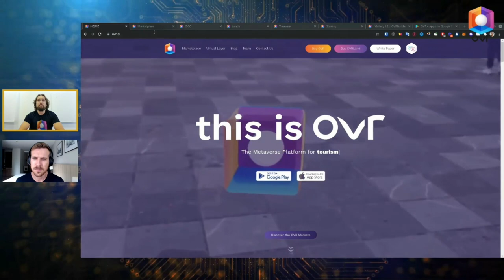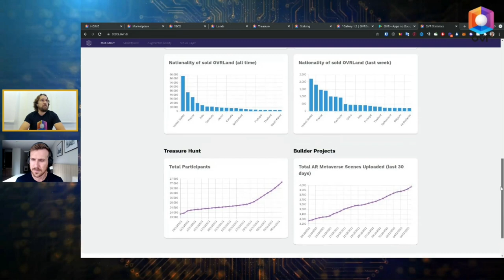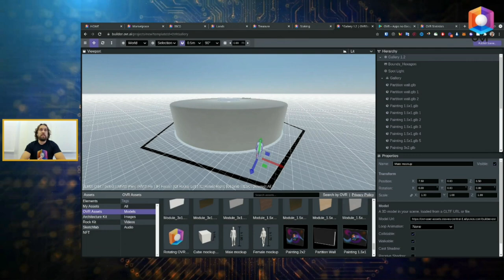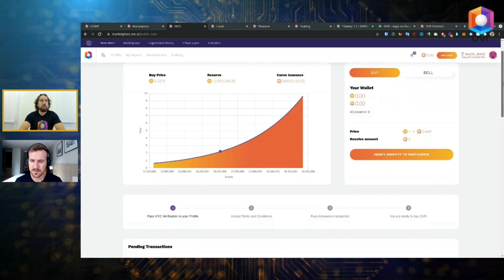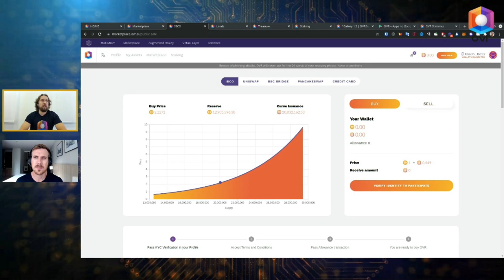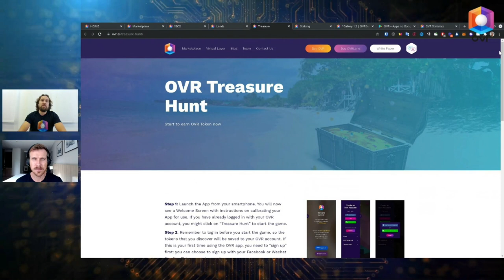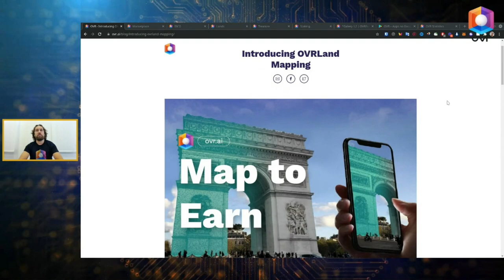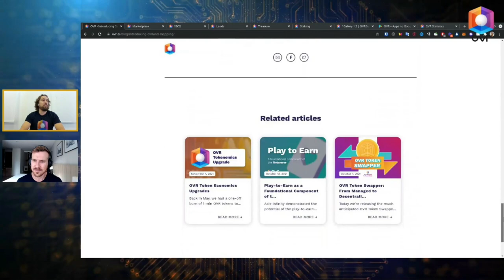METAVERSO DESCENTRALIZADO: O FUTURO DO PROJETO OVR [CEO Davide Cuttini]